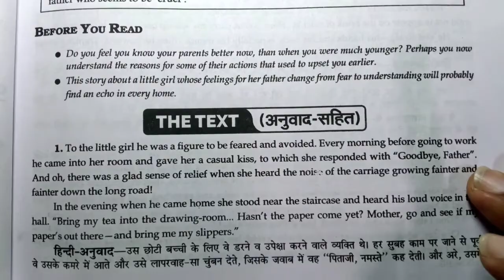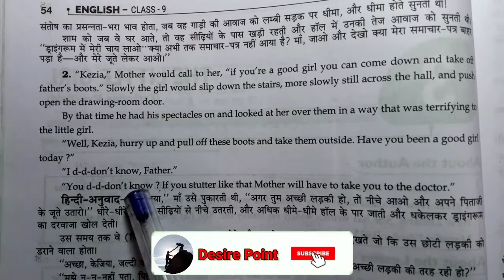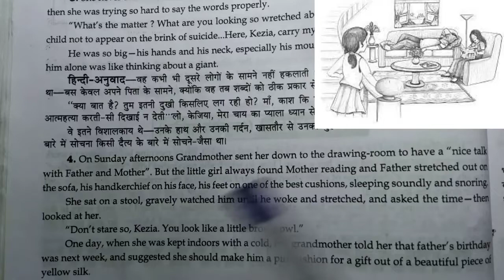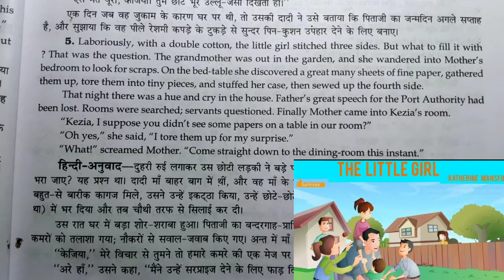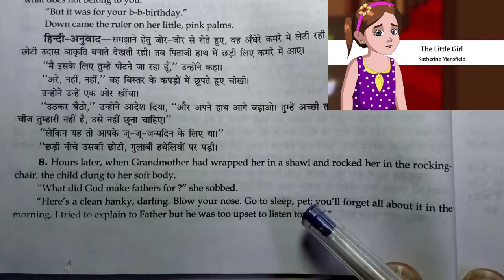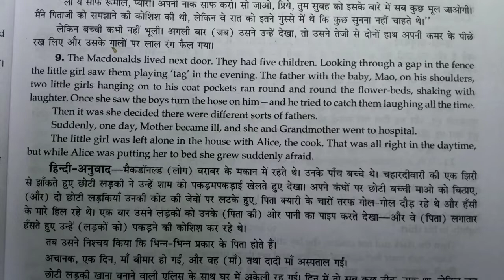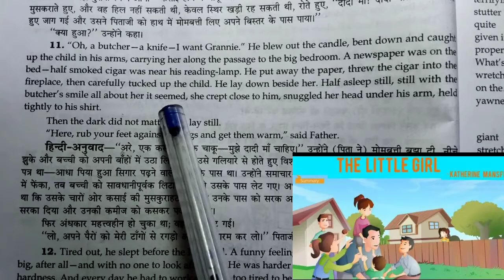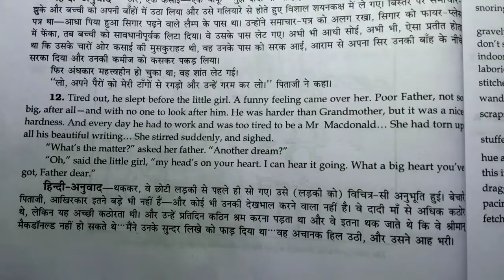The Little Girl Class 9 In Hindi | Class 9 English Chapter 3 Beehive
the little girl class 9

video highlights

ncert class 9 english chapter 3 the little girl story in hindi
the little girl katherine mansfield class 9
the little girl class 9 in hindi ncert
ncert class 9 english chapter 3
the little girl story in hindi
class 9 the little girl